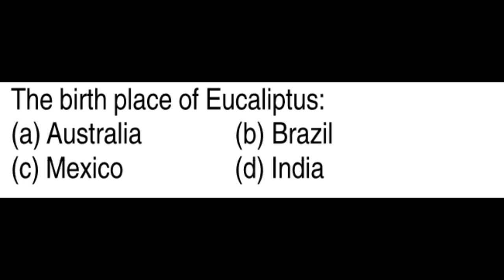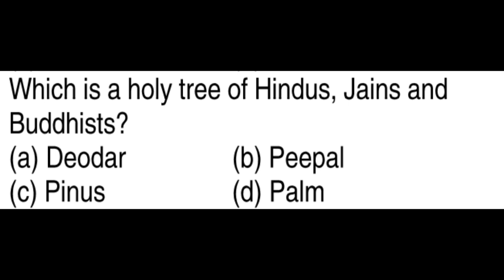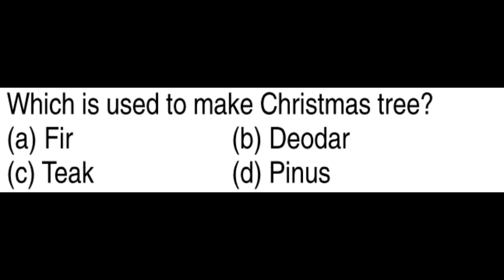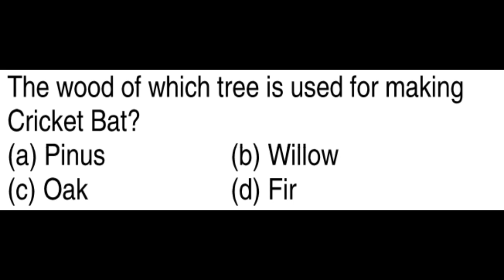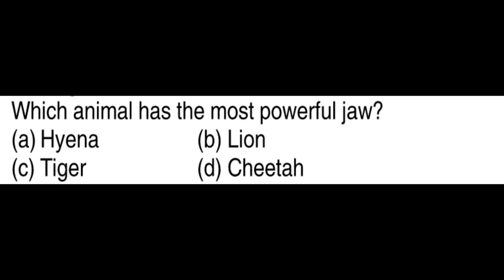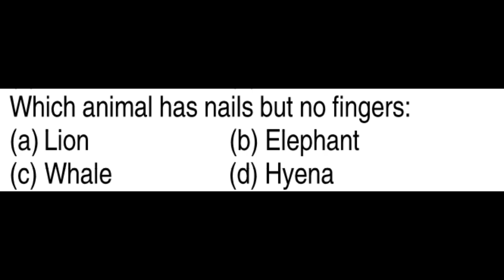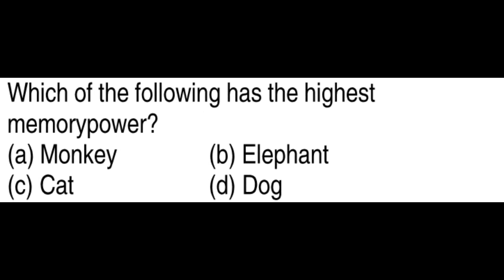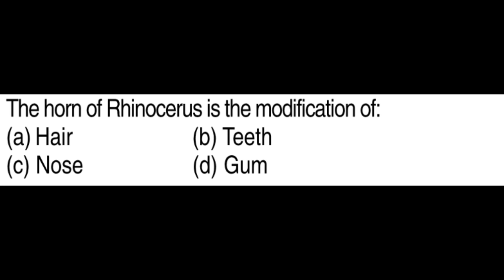KERALA PSC REPEATED DEGREE LEVEL BIOLOGY QUESTIONS FOR COMPANY BOARD, SECRETARIAT ASST: